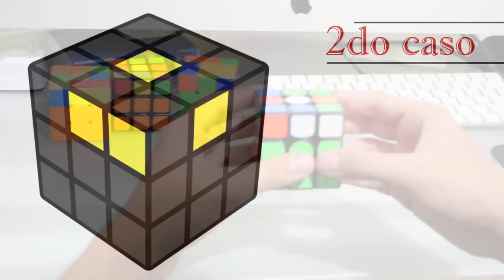Maratón OLL - Parte 1 - Emiliano Aguirre | CubosCubik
¿Estás listo para ser experto OLL y aprenderte los 57 casos?
Esta semana el Team Cubik te los va a enseñar ;)

Escríbenos para solucionar cualquier duda